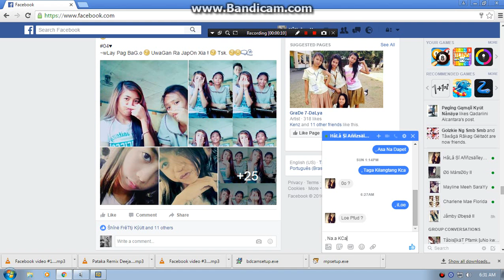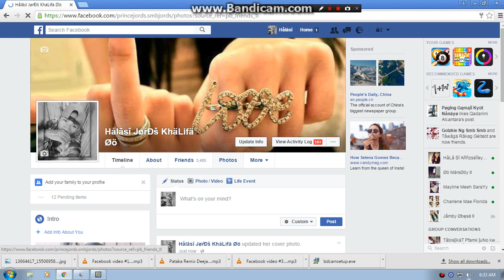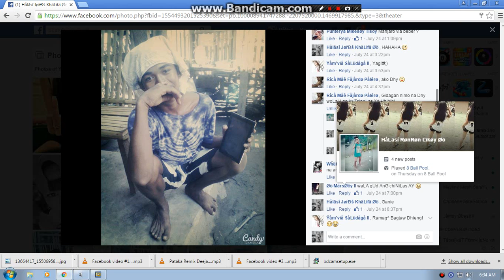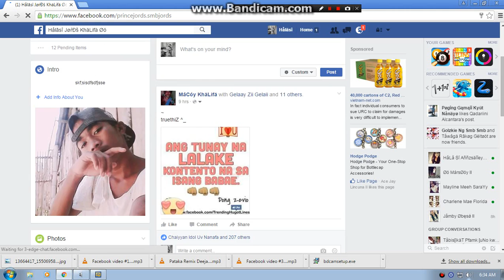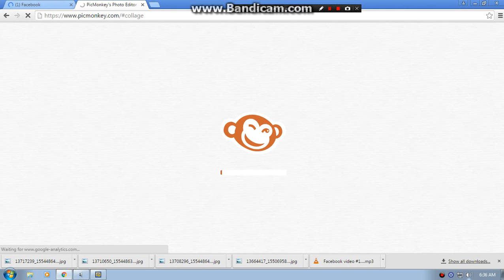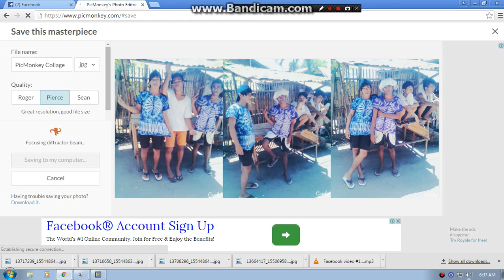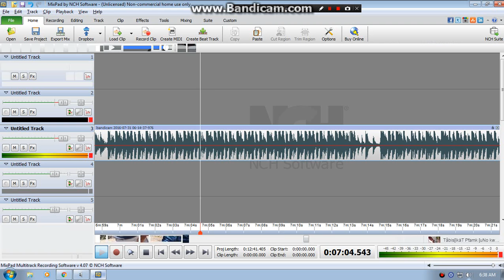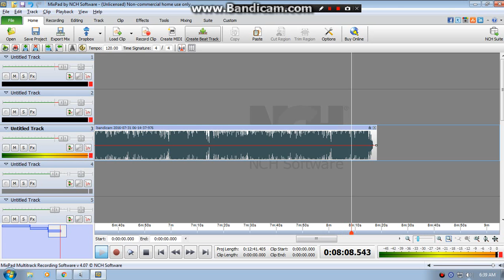Trip Mix Deejay Jords ♥♥